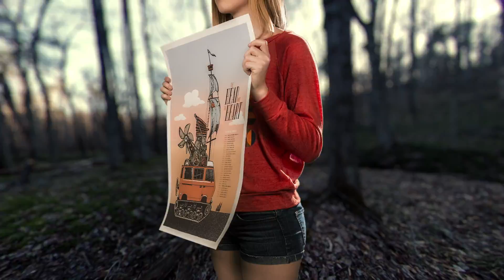Red Star Merch Loop 001